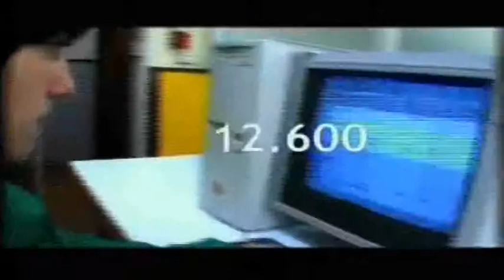Reportaje FP Vasca